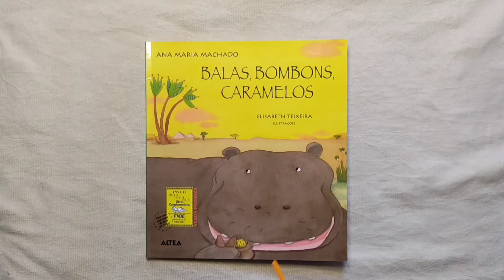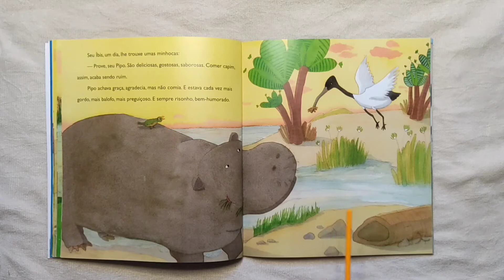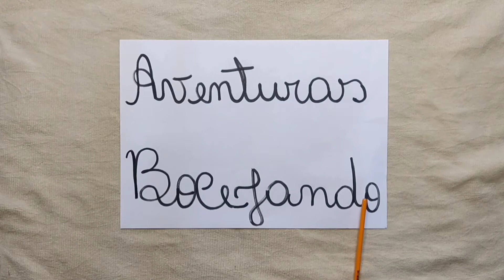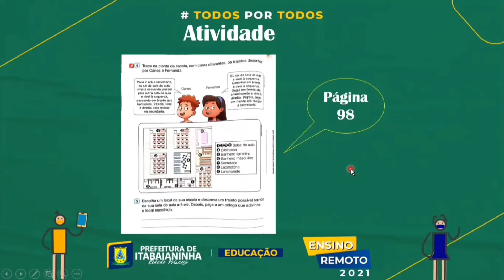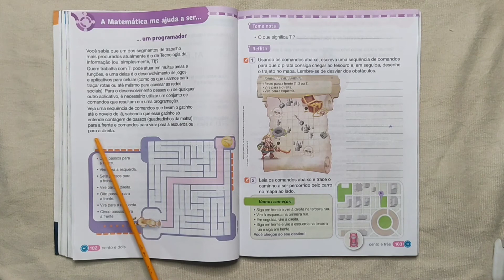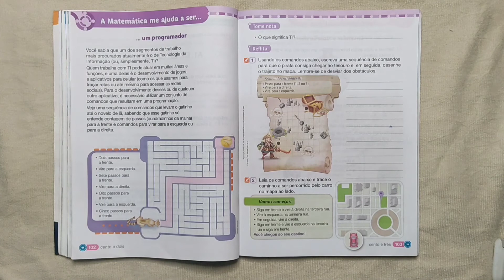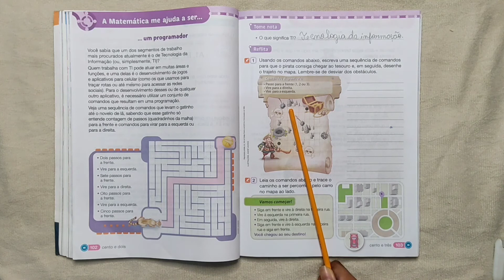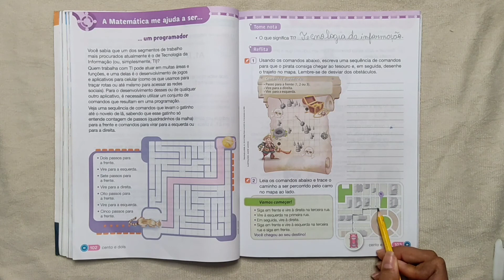Matemática - Aula 3 e 4 - 3°Ano - (23/08 a 28/08) - Movimentação.